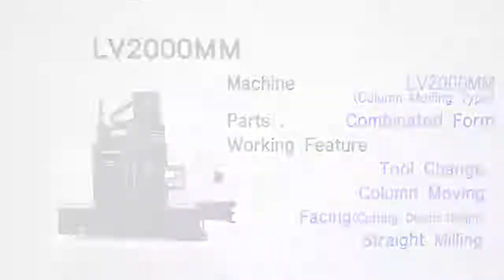Hyundai-Wia LV2000MM Cutting Video